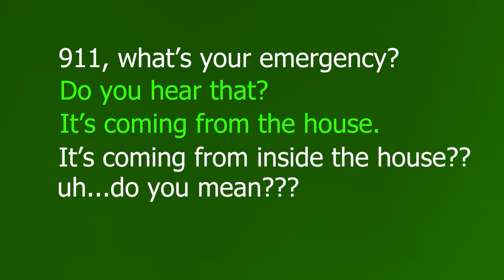Wes Cunningham Returns Again!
The first guest ever on “The Payoff” returns, as Wes Cunningham makes his 3rd appeared on the show’s two-year anniversary.

Sober since October of 2006, the one-time recording artist and movie star talks sobriety and life after booze.